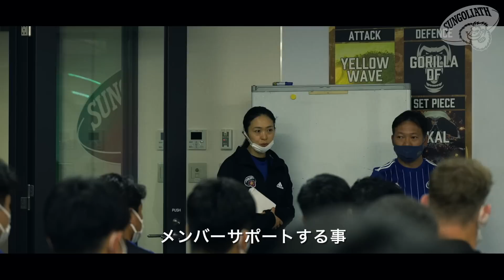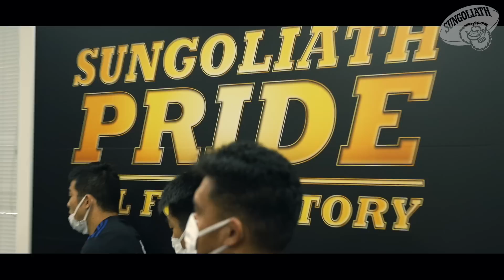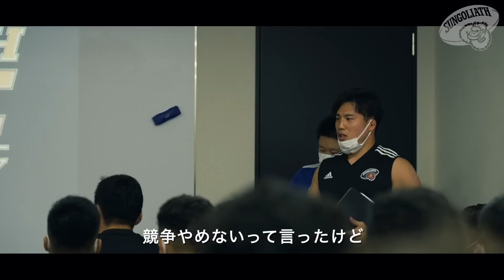INSIDE SUNGOLIATH / JRLO 22-23 Week 1